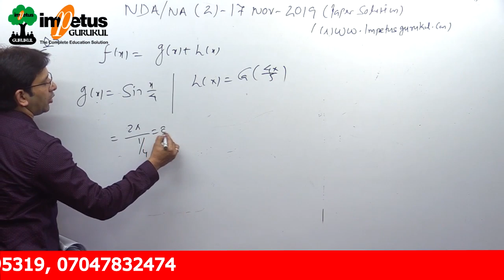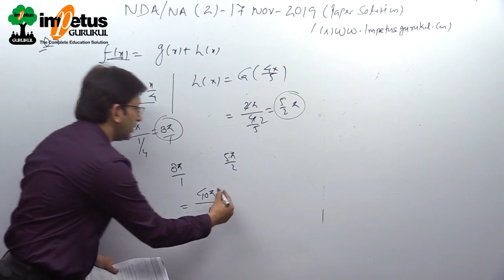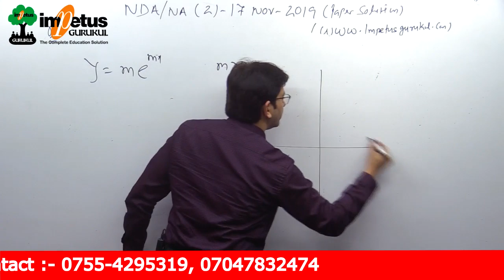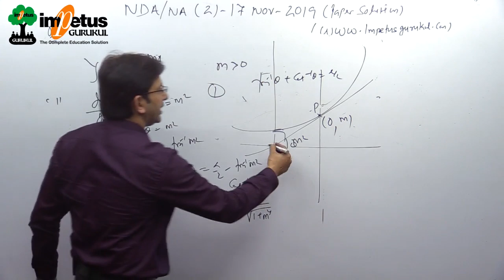NDA/NA - 02 | 17/Nov./19 | Paper Solution | Part - 12